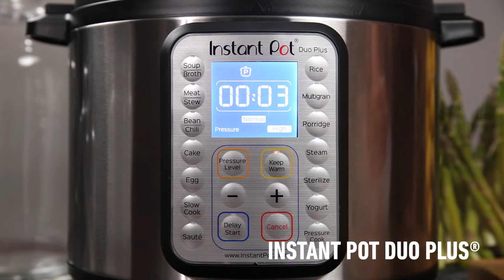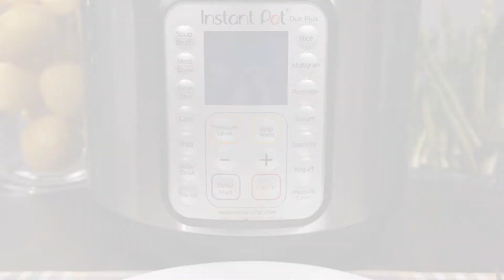Instant Pot Spicy Garlic Salmon and Asparagus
Fish is fast and easy to steam to perfection in the Instant Pot (get yours and this amazing and healthful salmon dish will have you coming back for more!

Sweet, spicy and tart come together in this dish for a flavor combination that blends perfectly with tender, flaky salmon. Served on a bed of asparagus, this is a one-pot meal that is both delicious and carb-friendly.

You probably know that salmon is one of the healthiest fish to eat, but did you know that steaming salmon is the best cooking method to preserve healthy omega-3 fatty acids? Leave it to the Instant Pot to make a healthy food even healthier.

Not a fan of asparagus? Try broccolini, regular broccoli or green beans. Or leave out the vegetables all together and serve with sweet potatoes for a tasty treat.